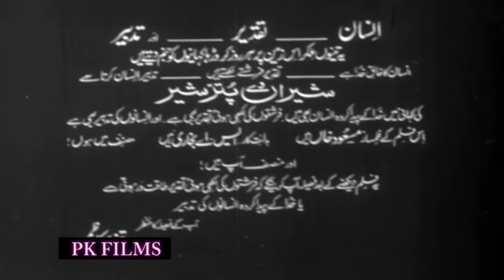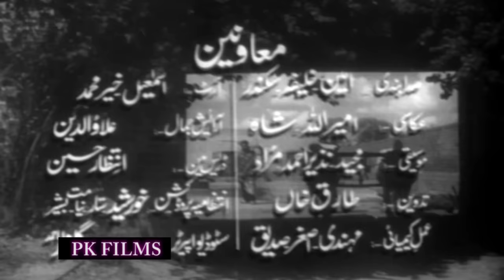SHERAN DE PUTTAR SHER (PUNJABI HIT FILM) SUDHIR, FIRDOUS, SAWA, ASAD BUKHARI - FULL PAKISTANI MOVIE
Directed By S.A. Bukhari
Written By Tanvir Kazmi
Poetry By Waris Ludhyanvi, Tanvir Kazmi
Featured Singers - Noor Jehan, Munir Hussain